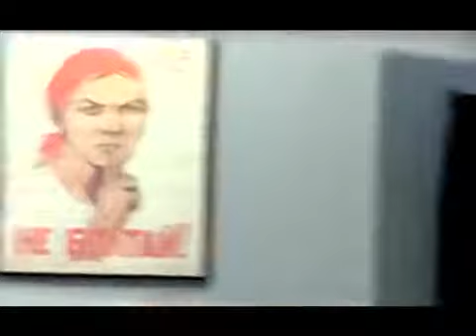Type O Negative - I Don't Wanna Be Me (Reversed)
This video is already incredibly bizarre, and I just took it up several notches. This may just be the weirdest thing I ever uploaded.